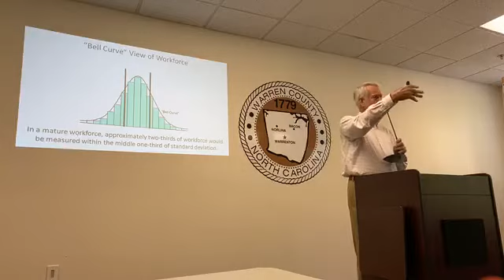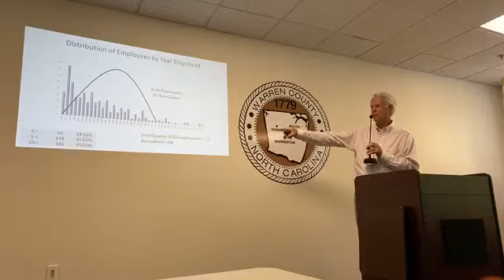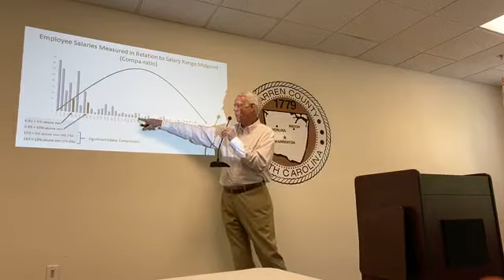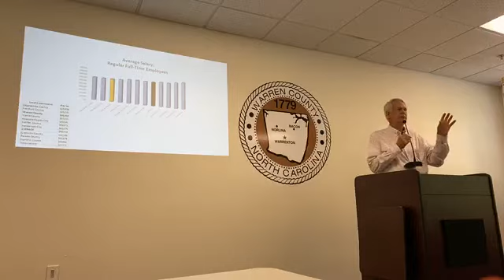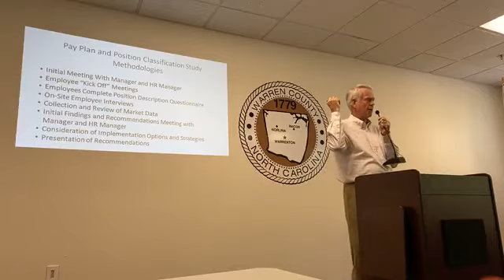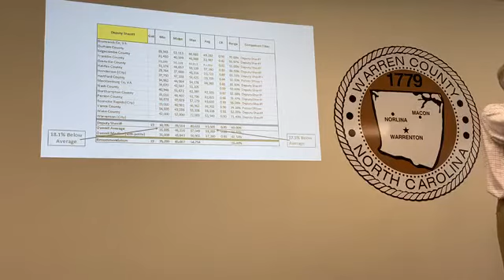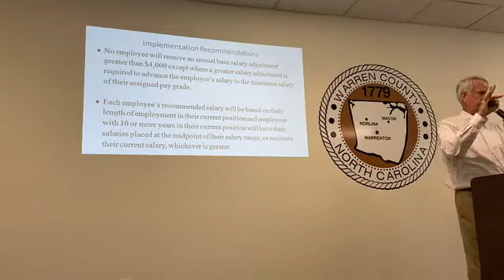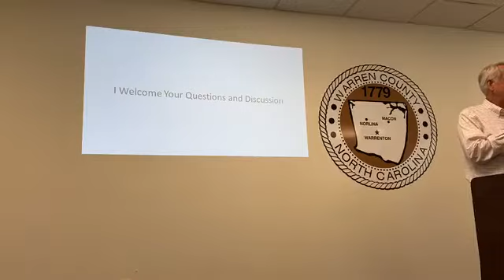May 12, 2020 Budget Work Session and Special Meeting (Warren County, NC Board of Commissioners)